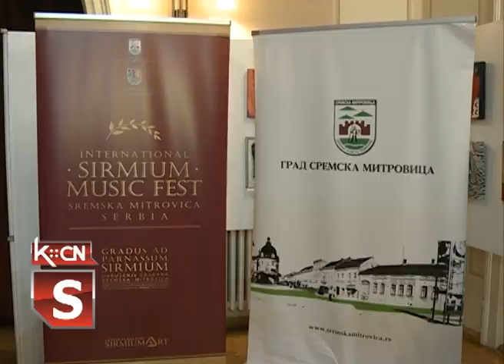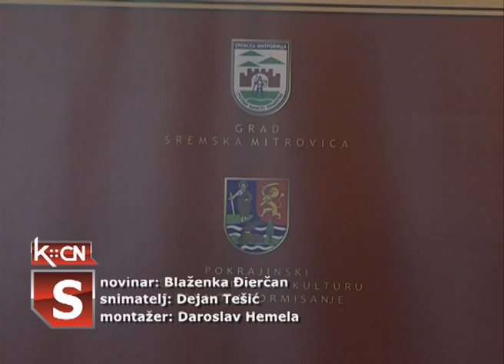Sirmium Music Fest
U Muzeju Srema u Sremskoj Mitrovici sinoć je otvoren treći internacionalni "Sirmium music fest". Prve, revijalne večeri koncert su održali pijanisti Igor Gryshyn iz Lajpciga i Vladimir Mlinarić iz Ljubljane. Na festivalu se takmiče mladi osnovnih, srednjih muzičkih škola i muzičkih akademija u tri kategorije, a ocenjivaće ih žiri sastavljen od eminentnih umetnika i profesora iz Slovenije, Hrvatske, Bosne i Hercegovine, Crne Gore, Nemačke i Srbije